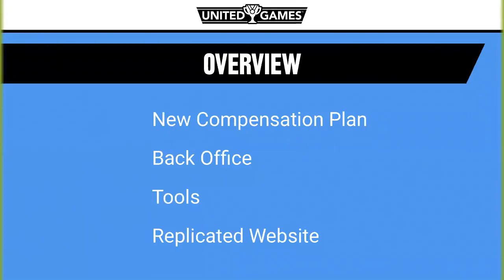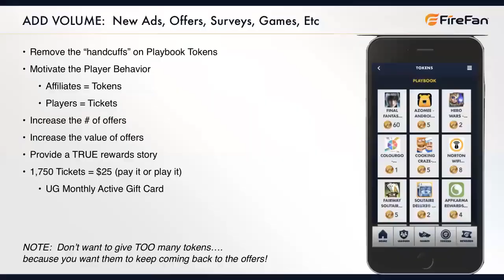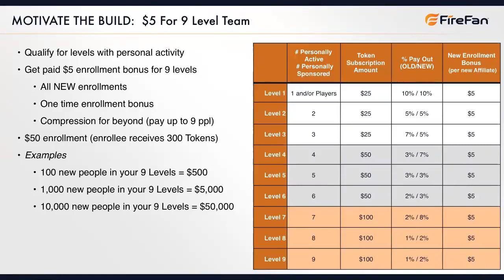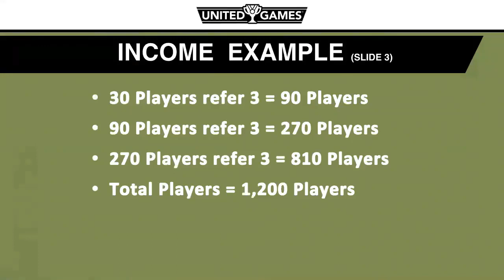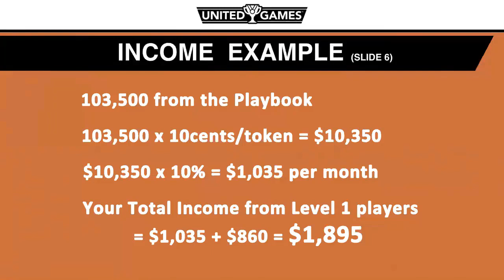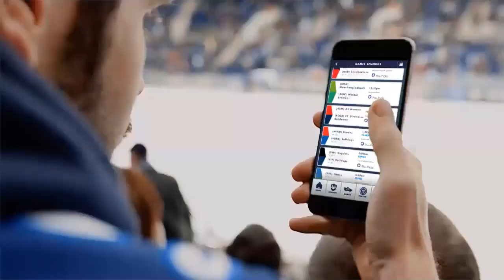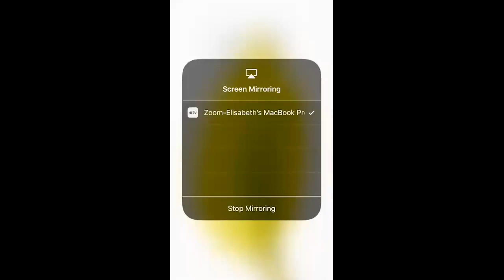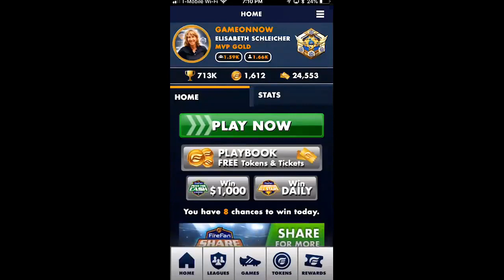FireFan App is now the Richest Rewards App on the Market Today!!!